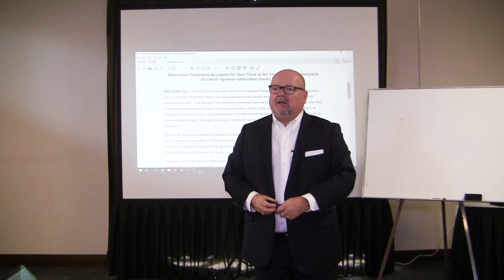Great News Personal Injury Chiropractors